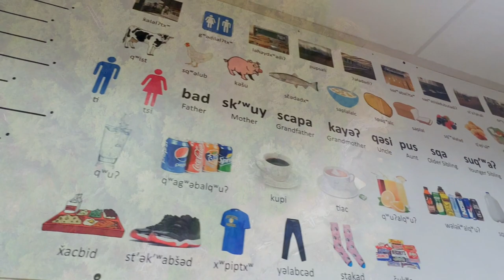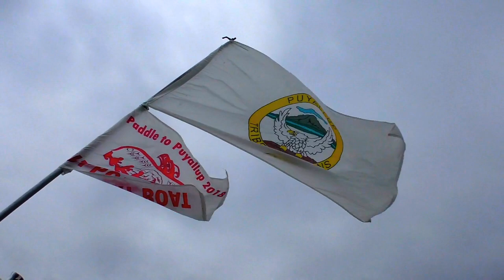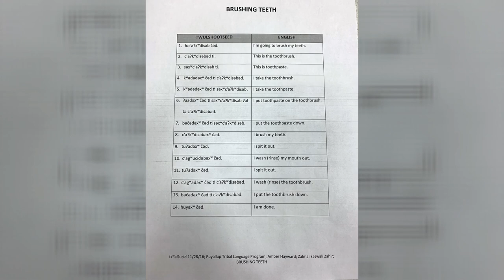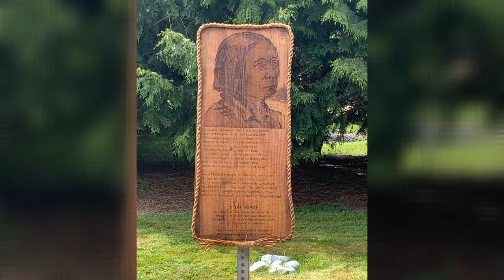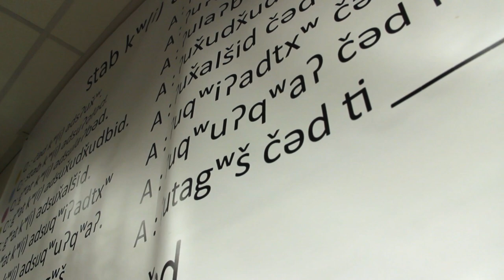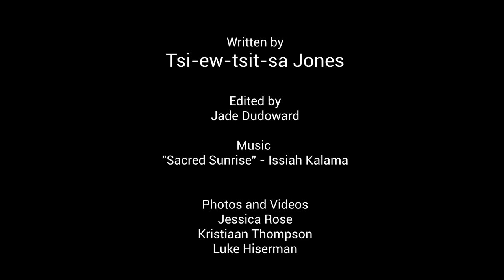CLS and UW Series: Student Spotlight featuring Tsitsa Jones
"In the Eyes of Our Children" is a video collaboration between Chief Leschi Schools students and University of Washington Seattle graduate students. This was a CLS/UW student-based project. You will see these videos focus on our canoe journey, song and dance, and our language. These videos express our philosophy; we have always been. We've always been musicians, canoers, artists, scientists, and environmentalists as were our ancestors.